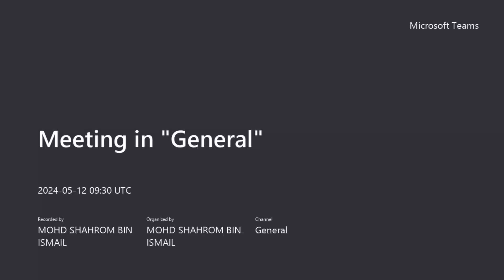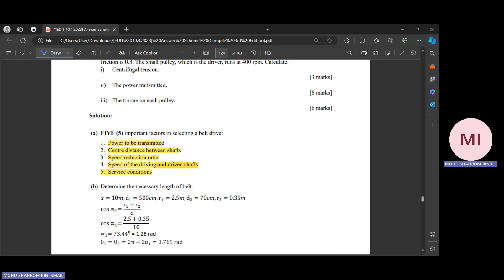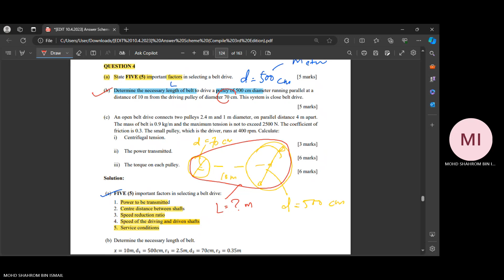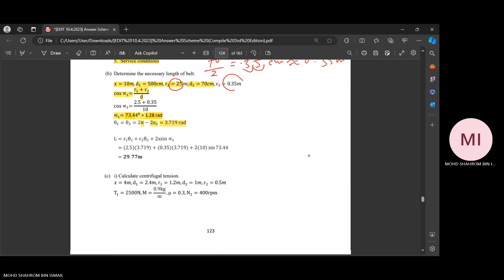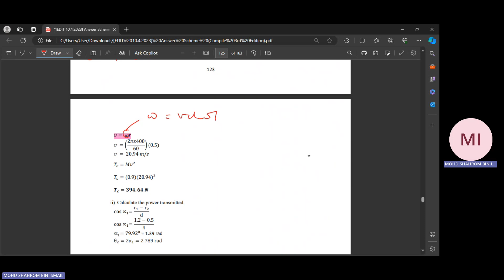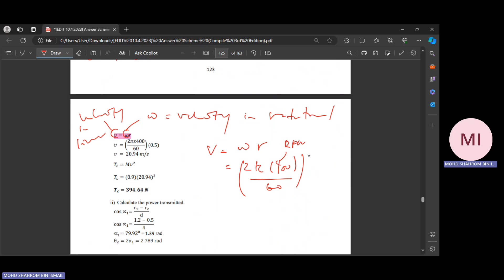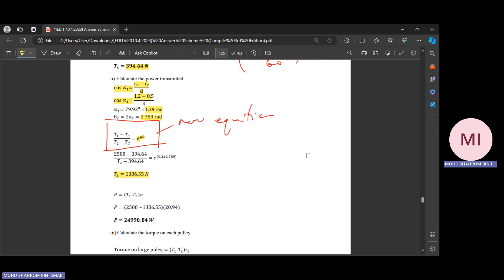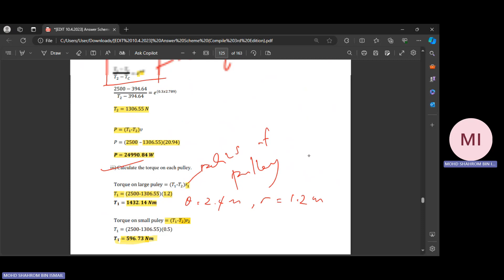DJJ40163 - MECHANICS OF MACHINE - Chapter 5 - Belt drive Tutorial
The topic that cover mechanics of machine Chapter 5